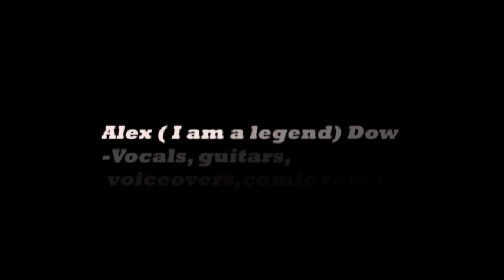newbloodlands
Year 9 students wrote, filmed and directed this epic scary movie about the on-going vampire problem at Newlands